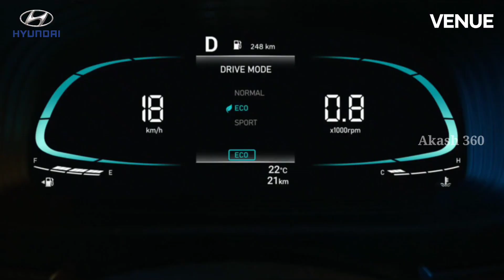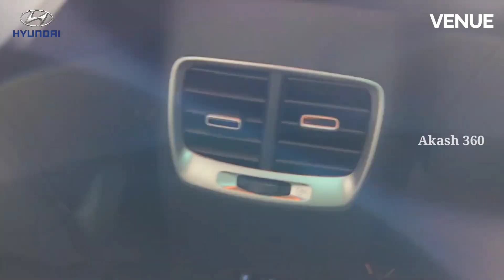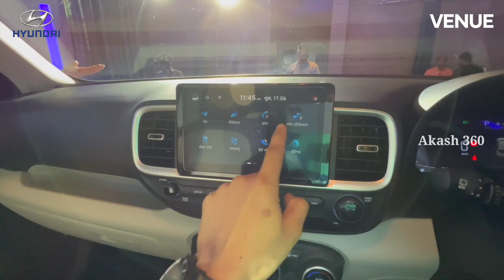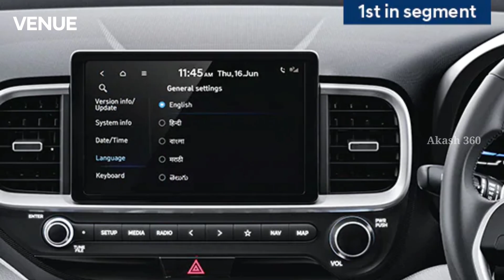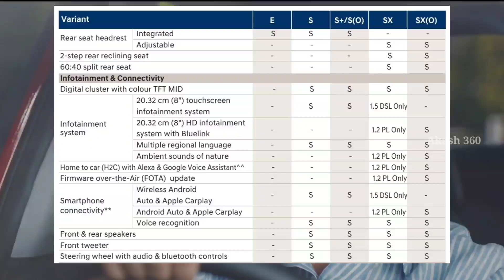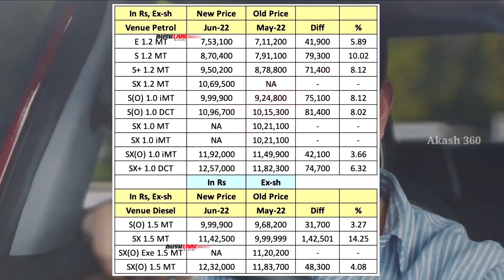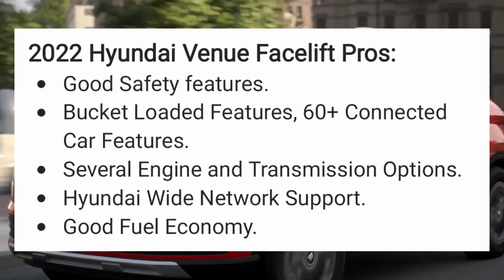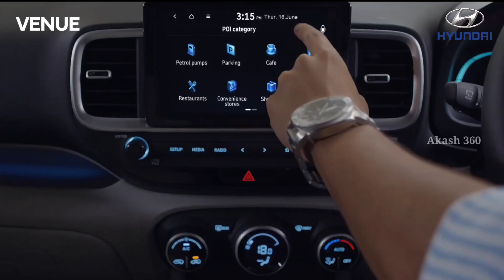Hyundai venue facelift 2022 tamil | Venue new model 2022